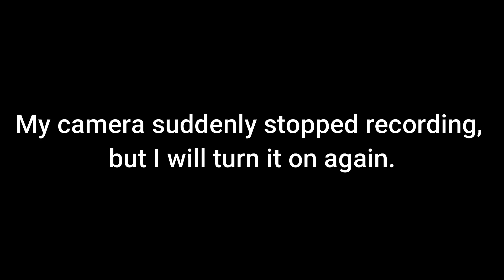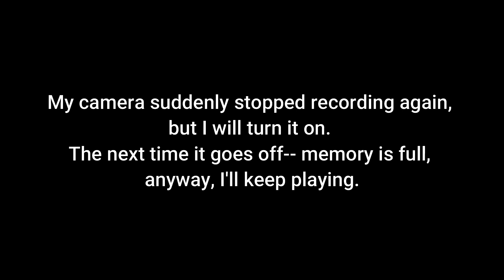🎶Sleeping Calming Music, Meditation Music | Kalimba & Uke (erick j medina live Kalimba Music)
I play kalimba for an hour straight until I feel sleepy. Feel free to listen to my kalimba live music. This is a one-take playing of kalimba music.

Jesus loves you deeply. Cast all your cares upon Him. His love never fails.💛

Do you play ukulele or kalimba or both? I want to be your friend:
IG, FB, twitter: ericksonmdn

I use these small musical instruments:

Kalimba: Lingting, Gecko, Kimi, Kalimbera
Ukulele: Evergreen, Waterman
Guitar: Ultra Light Traveler Guitar

Just in case you want to send a postcard:

Name: Erick Medina
Address: Saint John Mary International School, 131 Moo, Phahonyothin Road, Tambol Nongyao Amphoe Muang, Saraburi 18000, Thailand

You read it until here? Thanks UKULIMBAKERS! You are awesome!
I hope this channel is not just another music channel, but a channel of love to everyone.